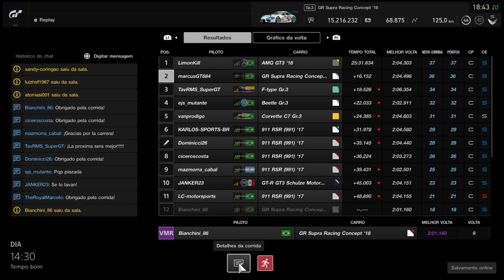Gran Turismo®SPORT🏁🏁🏁Competições Online🏁🏁🏁Manufctures Series 2020🏁🏁🏁3 temporada rodada 1